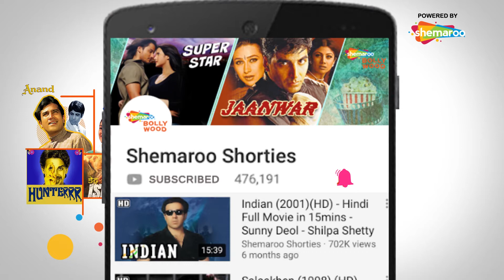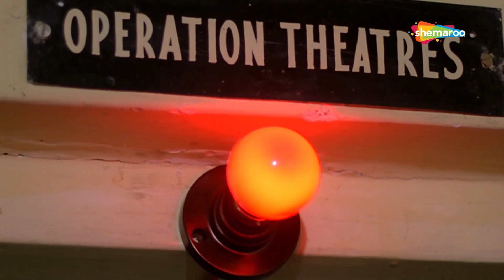सचाई को मंज़ूर किये बिना इतनी लम्बी ज़िन्दगी कैसे कटेगी | Tumhari Kassam (1978) HD Moushmi Chatterjee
Movie Name - Tumhari Kassam (1978)
Star Cast -Jeetendra, Moushmi Chatterjee, Padmini Kapila, Navin Nischol
Director - Ravi Chopra
Story - Tikam

Vidya (Moushumi Chatterjee) and Raju (Raju Shrestha) live in poverty. They get separated due to certain circumstances. Vidya starts working at Anand's (Jeetendra) house as a maid. Raju is forced to beg for a local gang. While Vidya is attending to her chores, the alcoholic, Anand, tries to molest her. She escapes but is unfortunately hit by a speeding vehicle driven by Sunil Verma (Navin Nischol). This accident makes her visually impaired. The guilt ridden Anand wants to apologise to Vidya. Will she accept the apology? Will Vidya reunite with her brother?